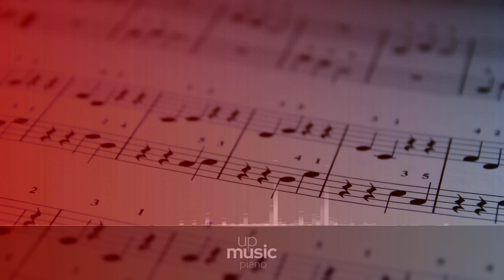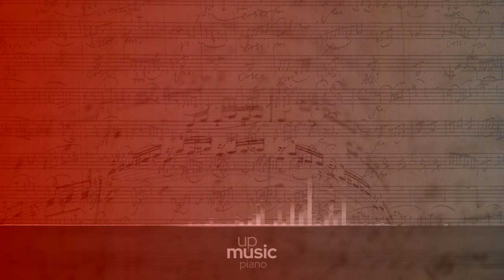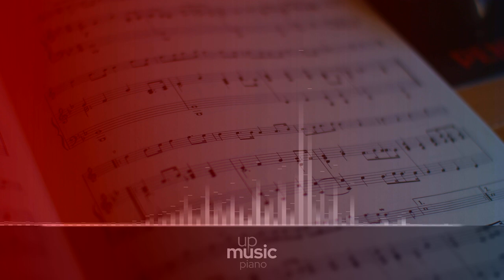Beethoven, Sonata No. 3 in C Major, Op. 2, No. 3--2nd Movement--Adagio, by Glen W. Prillaman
Beethoven Piano Sonata no. 3 in C major, Op. 2 no. 3

Beethoven's Piano Sonata no. 3 in C is the third sonata of a set of three from his Op. 2, dedicated to Joseph Haydn, who had been his teacher in Vienna. It dates from 1796, three years prior to his groundbreaking Pathétique Sonata. A typical performance lasts about 24 minutes. The sonata is often referred as Beethoven's first virtuosic piano sonata.

Difficulty Level: hard
Composer: Ludwig van Beethoven
Form: Sonata
Key: C Major
Instrument: Piano
Period: Classical